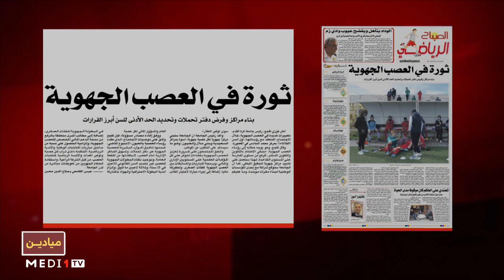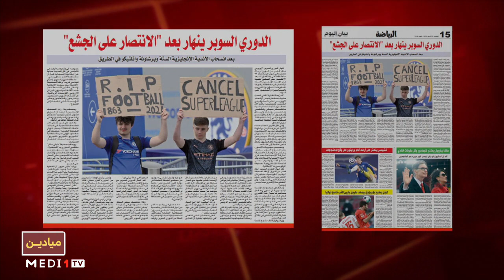عناوين بارزة على صفحات الرياضة بالصحف الوطنية الأربعاء 21 أبريل